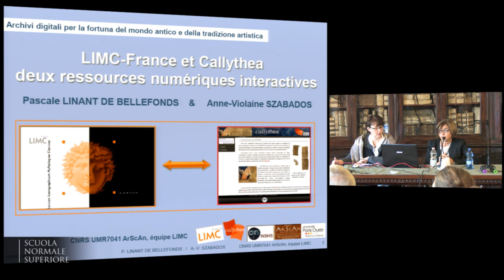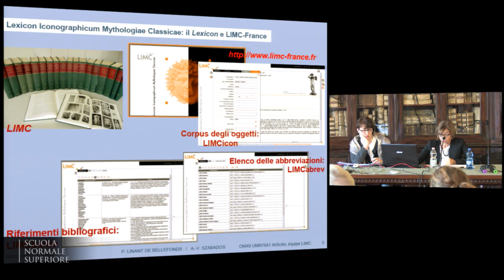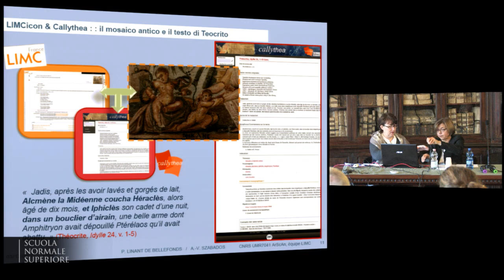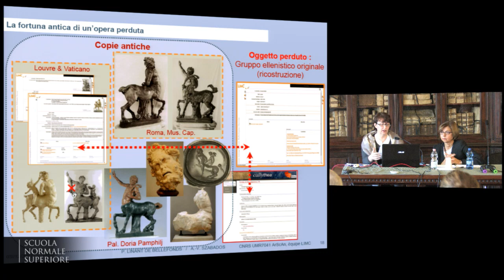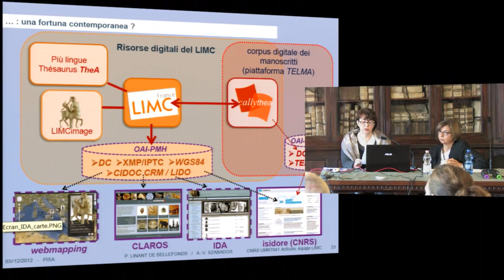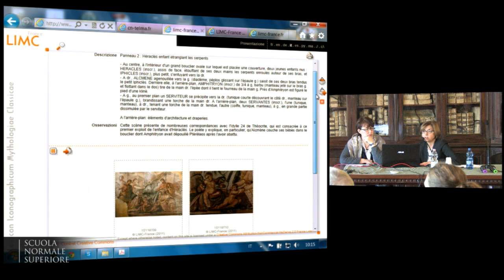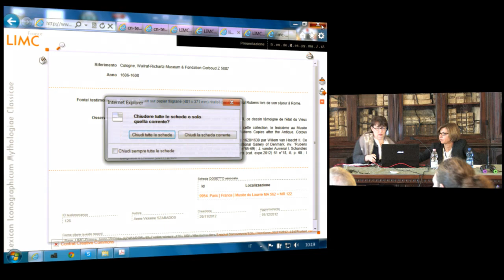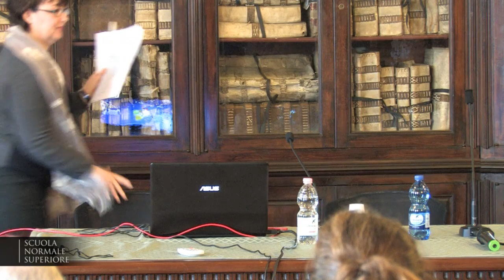Pascale Linant de Bellefonds, Anne-Violaine Szabados, LIMC-France et Callythea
Pascale Linant de Bellefonds, Anne-Violaine Szabados (LIMC-France)
LIMC-France et Callythea: deux ressources numériques interactives